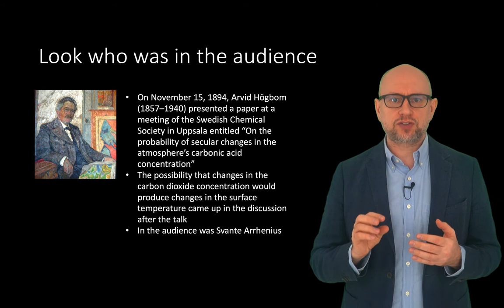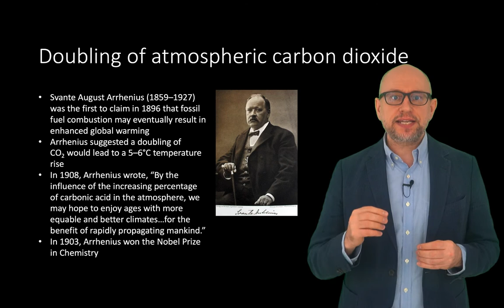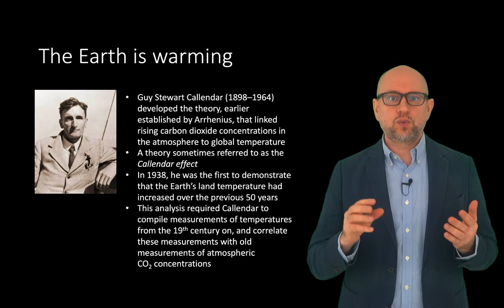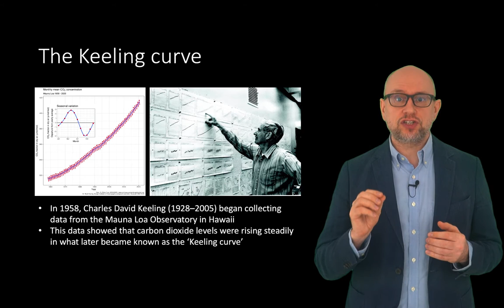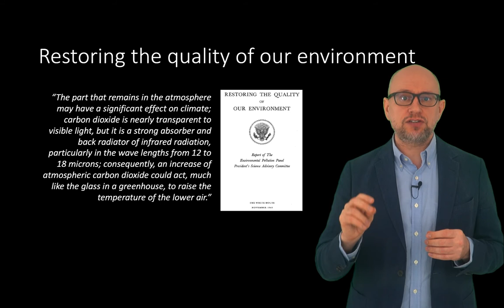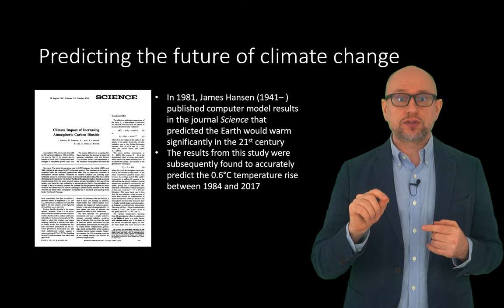HSI1000 Week 5 Part VI: Calculating the Greenhouse Effect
This video discusses the early attempts to calculate the increase in the greenhouse effect due to increasing carbon dioxide concentrations.

Chapters:
0:00 Introduction
0:16 Look who was in the audience
0:38 Doubling of atmospheric carbon dioxide
1:48 The Earth is warming
2:19 The Keeling curve
3:08 Restoring the quality of our environment
4:27 Predicting the future of climate change
5:11 Hear me

Images and videos:
Painting of Arvid Gustaf Högbom by Carl Wilhelm Wilhelmson — public domain